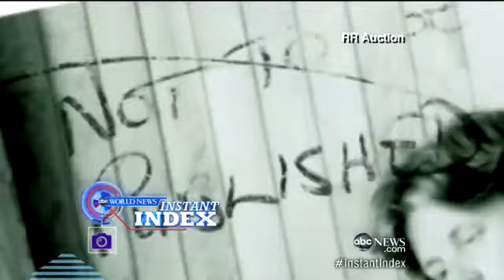Princess Diana Photo Mystery: World News Instant Inde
Diane Sawyer reveals the top stories that had people buzzing this week.